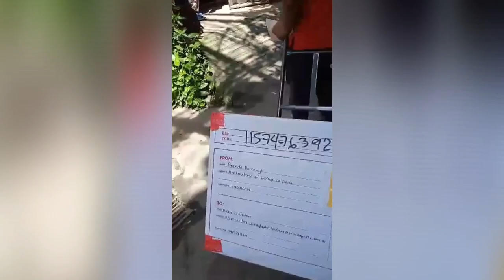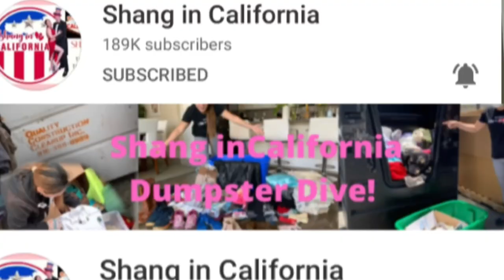From Dumpster Diving to a Balik Bayan Box? | Shang in California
From Dumpster Diving to a Balik Bayan Box? wow!
The new version of dumpster diving now in online very high-tic dumpster diving for this generation 2021 exclusive in America
dumpster diving in America
dumpster
diving
dumpster diving game stop
dumpster diver
frugal living
how to save money
food insecurity
scrapping
free
dumpster dive
garbage picking
trash picking

Love:Shang Darrough
diving, dumpster diving for food, dumpster diver, dumpster diving online